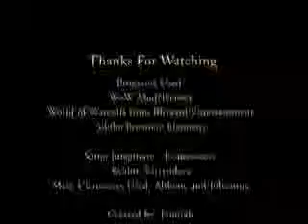Imaginary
This makes up for a video I tried to do and failed at and a video that was recently deleted. For those of you who watch my friend, Neotiger's, videos, you may know about Asche (aka Althene) by now - we reused some names on a different server for the role play, so this
isn't related to the story on Silver Hand.

Story (which I know is a little dramatic. I was a teen at the time):
Joheanna was raised as a Blood Knight's daughter. Her mother died when she was very young and her father abused her because he blamed Joheanna for her mother's death. As she grew, all she could dream of was freedom from her father and living a normal life. Her wish was granted when she finally ran away. Outside, she met Asche, whom she grew fond of and started dating. The relationship started when a young Blood Knight came by, recognized Asche was a demon, and attacked him. Joheanna stepped in the middle to protect Asche and he protected her when the Blood Knight nearly attacked her. The Blood Knight retreated. Later that night, with nowhere to go, she tried to sleep under a tree and was bitten by a vampire. Asche took her to his father, who removed the major effects of the bite, leaving her with black hair instead. Asche felt homesick and guilty for what happened to Joheanna, so he took a walk out to the shore. Joheanna found him there, they talk, and then make love. The relationship took a turn when Asche's best friend turned up dead. Asche vanished in a flood of grief and Joheanna ran back to the last place she wanted to go - home. There, her father took her back under his control and ramped up his abuse. Twenty years later, Asche returned and rescued Joheanna, which finally leads to her happy ending.